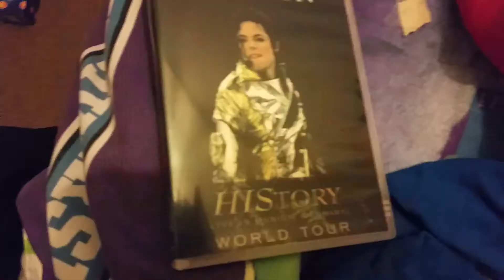My Michael Jackson stuff